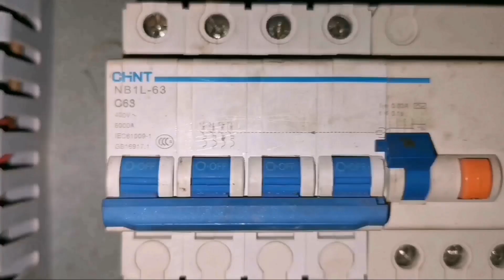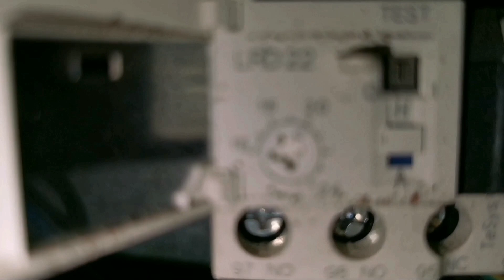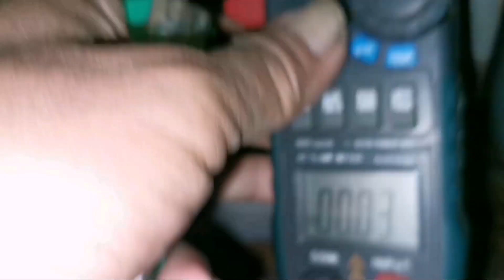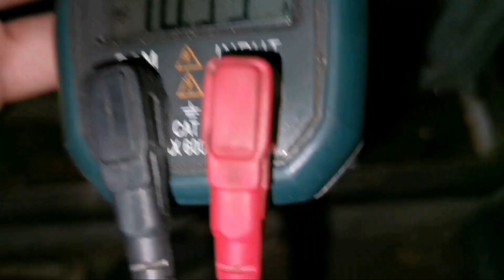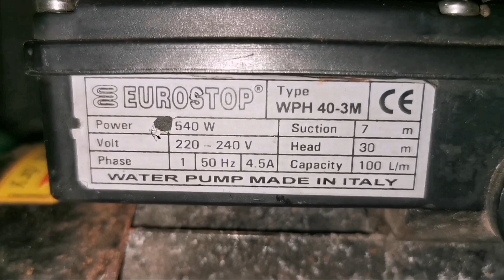FUNGSI 7 SENSOR Dan SENSOR LAINNYA (Fungsinya adalah)TIDAK SAMPAI 1JAM SUDAH BISA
FUNGSI 7 sensor dan sensor CT (Fungsinya adalah)TIDAK Sampai 1JAM SUDAH BISA